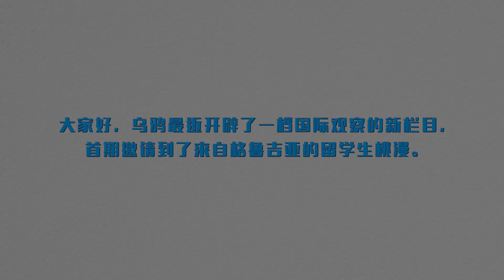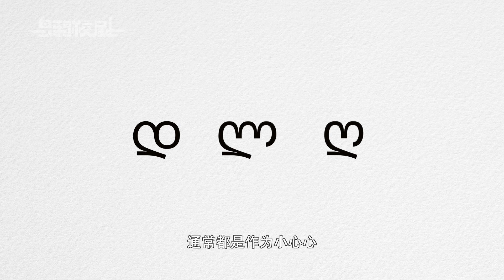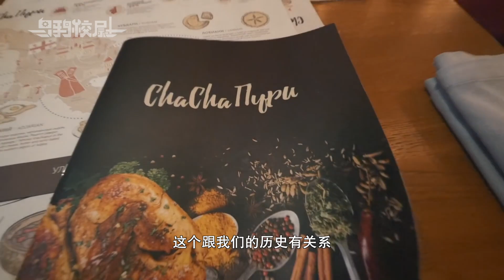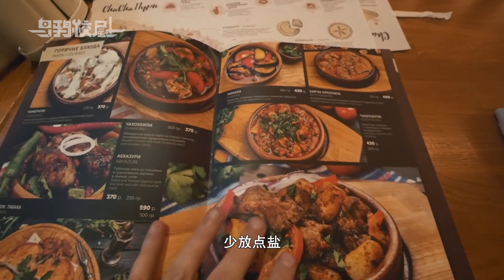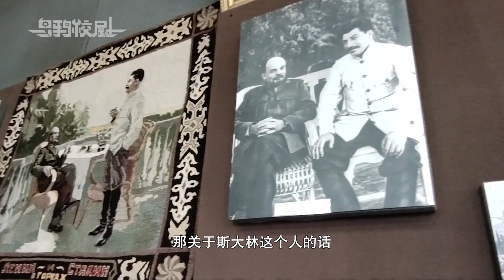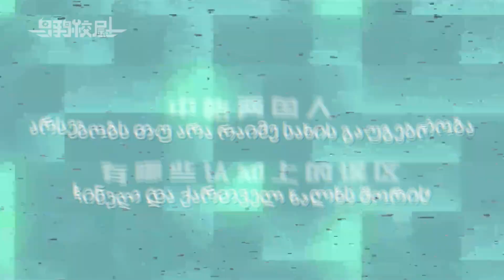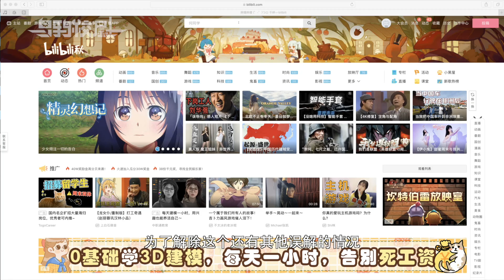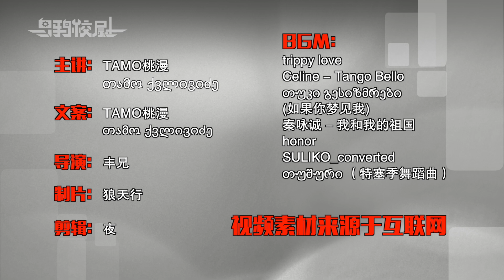格鲁吉亚女生如何看待斯大林、前苏联以及中国的？【乌鸦校尉对谈特别节目】საქართველო：ერთი საინტერესო პატარა ქვეყანა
以往，中国人对于格鲁吉亚的了解之限于斯大林，甚至以为格鲁吉亚也说俄语，但这个国度远比我们想象的精彩！